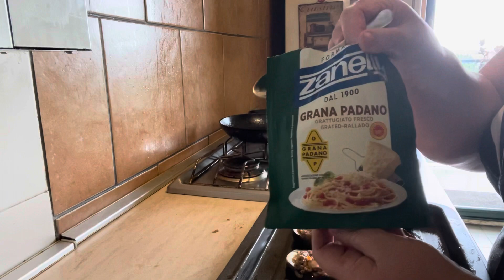Фаршированные баклажаны: кулинарная находка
Ингредиенты:

1 кг баклажанов
2 ч. ложки растительного масла
1 луковица
1 помидор
350 г фарша любого
0,5 ч. ложки соли
перец черный молотый
2 ч. ложки сухарей
3 зуб. чеснока
200 г сыра тертого твердого или моцареллы

Разогреть духовой шкаф до 180 градусов и выпекать блюдо 25 минут